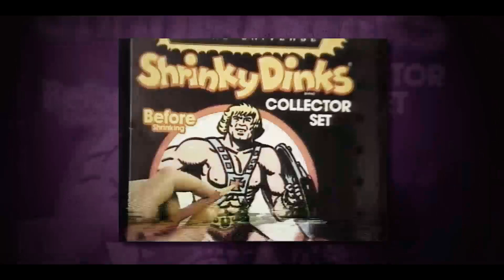Power of Grayskull - Trailer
On digital and DVD this September from High Octane Pictures